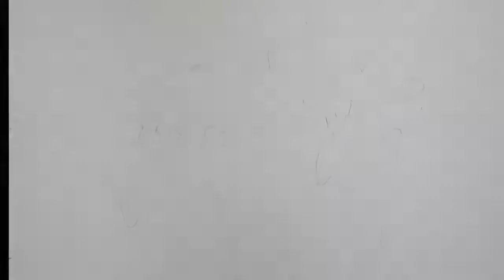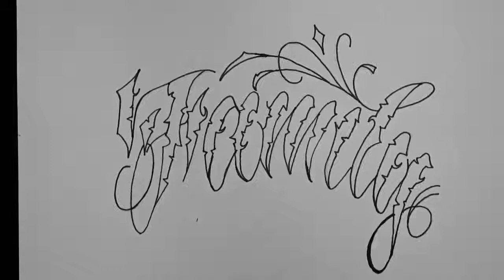como fazer letra bonita (parte 2)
nesse vídeo você vai entender como fazer letra bonita.